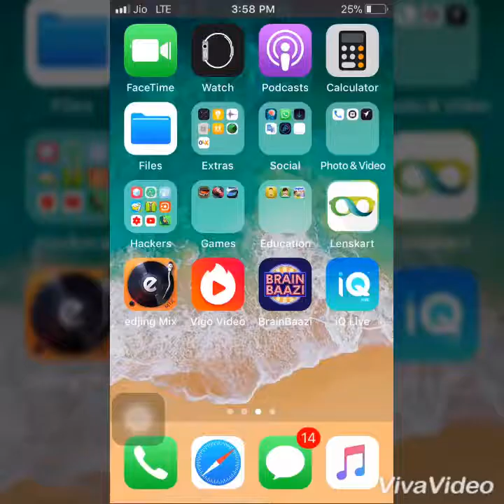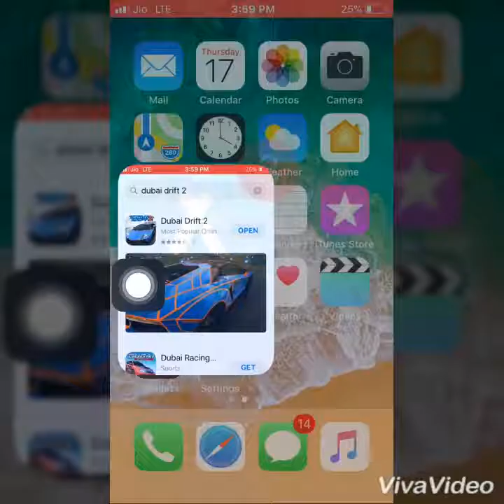Dubai drift 2 dowlond and gameplay